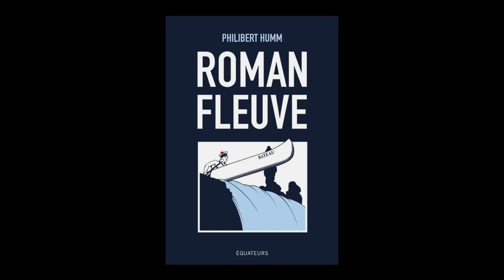Philibert Humm - Roman Fleuve (Interallié 2022)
Philibert Humm vous présente son ouvrage "Roman Fleuve" aux éditions de l'Équateur. Rentrée littéraire automne 2022.